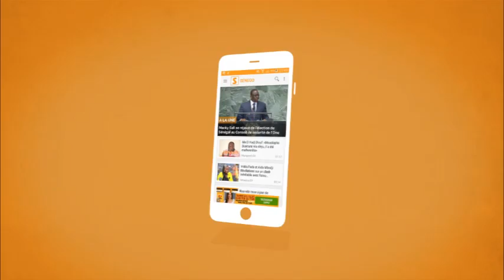Senego TV Avocat du Policier Assane Diallo